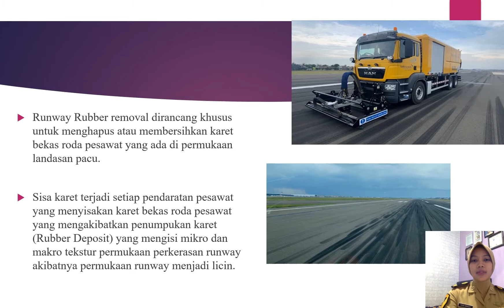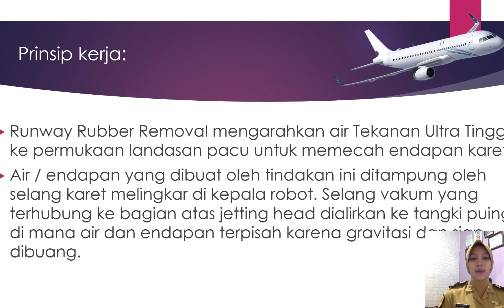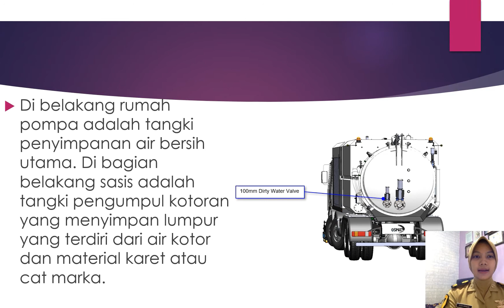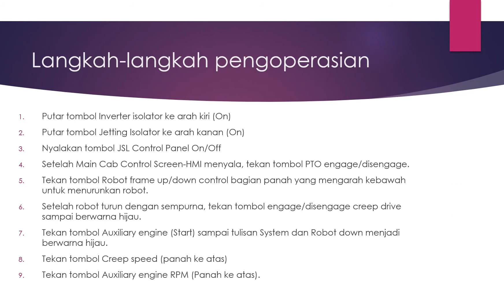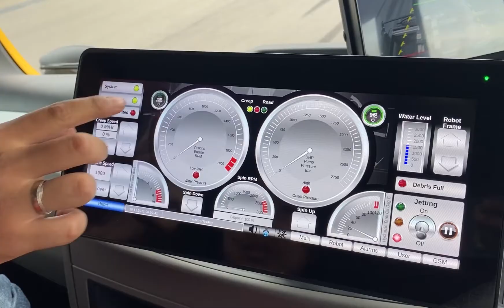Apa itu Runway Rubber Removal???_TBL 12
Runway rubber removal
Pada umumnya suatu runway perlu dilakukan perawatan secara berkala untuk membersihkan partikel-partikel yang membahayakan suatu penerbangan seperti debu, kerikil dan sisa karet yang diakibatkan oleh roda pesawat.

Sisa karet terjadi setiap pendaratan pesawat yang menyisakan rata-rata 700 gram karet roda pesawat yang menempel di runway. Akibatnya penumpukan karet (Rubber deposit) ini mengisi mikro dan makro tekstur permukaaan perkerasan yang berkurangnya skid resistance permukaan perkerasan runway (permukaan runway menjadi licin).

Rubber deposit adalah menebalnya lapisan karet diatas permukaan runway sebagai akibat dari gesekan ban pesawat dan permukaan perkerasan runway yang menyebabkan karet ban terkikis dan menempel di runway pada saat pesawat landing

Runway rubber removal dirancang khusus untuk membersihkan permukaan di runway/landas pacu di bandar udara.
Teknologi yang digunakan yaitu menggunakan sistem cyclone yang menghisap dan berputar seperti angin topan level 4  dan juga menggunakan air pada sistem nya . Dengan kecepatan angin lebih dari140 mile/hour atau 225 km/ jam maka sangat cukup untuk membersihkan sisa karet pada landasan pacu yang membantu pekerjaan menjadi lebih cepat dan efisien.